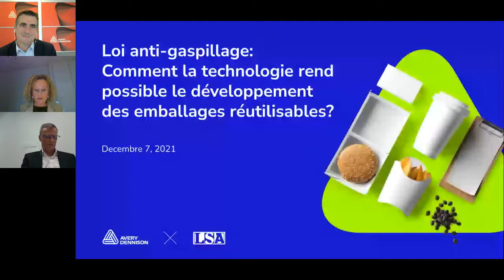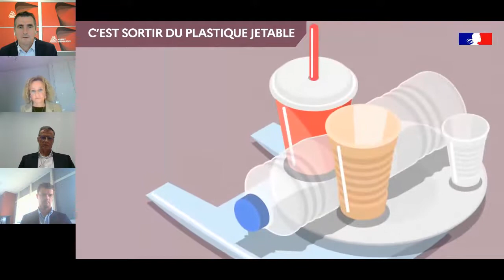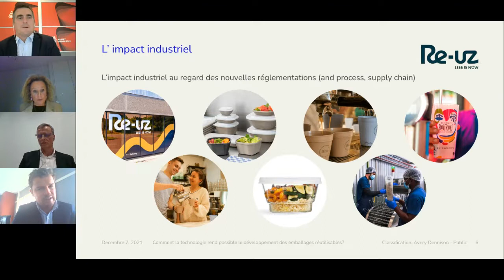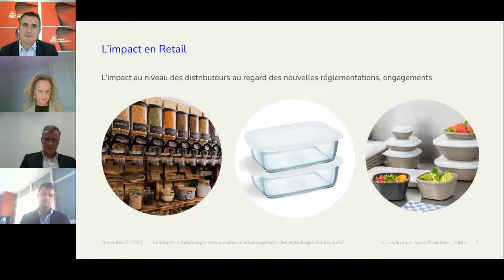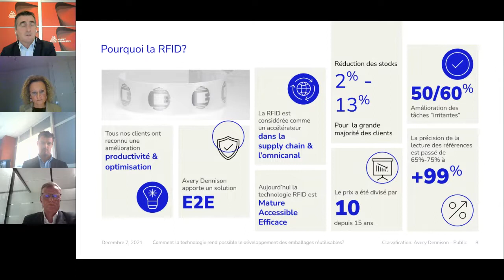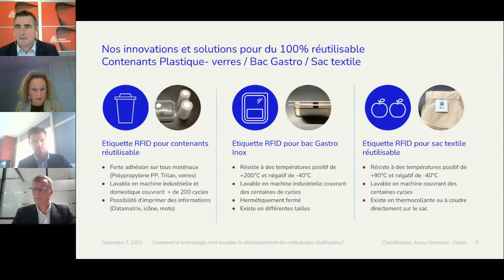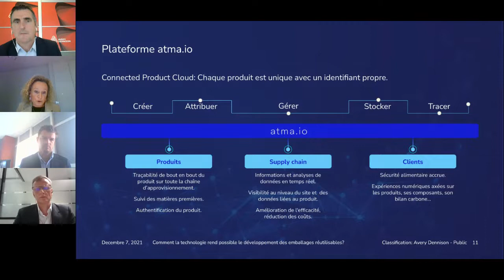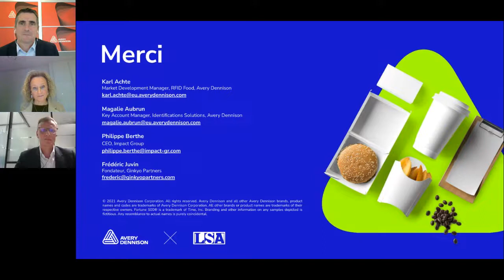Anti waste law: How does technology make the development of reusable packaging possible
[Webinar in French] The EU anti-waste law, adopted by France in 2020, aims to eliminate waste and pollution from the design stage and transform the system into a circular economic model. How can we support this rapid development and the management and rotation of the volumes generated?